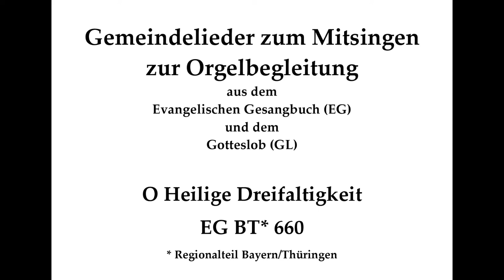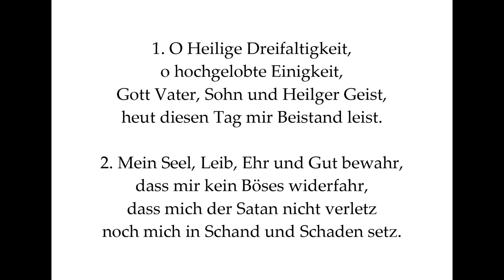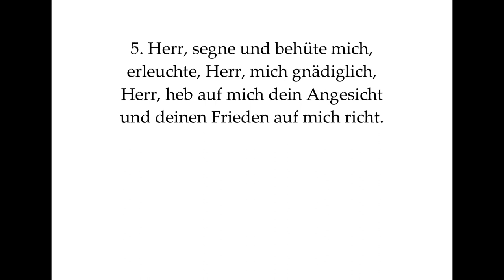O Heilige Dreifaltigkeit EG 660 (Bayern/Thüringen) Gemeindelied zum Mitsingen mit Orgelbegleitung